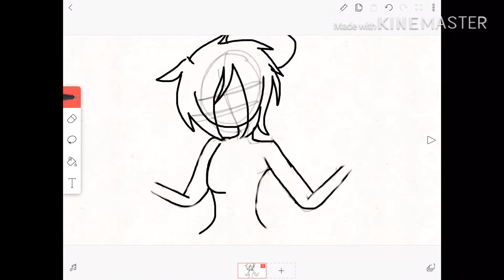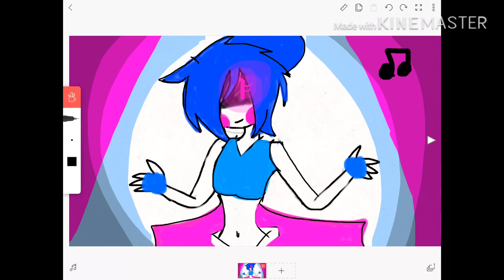Ballora speed paint